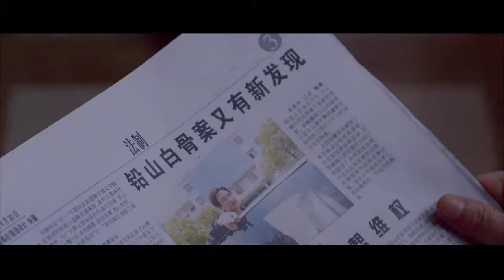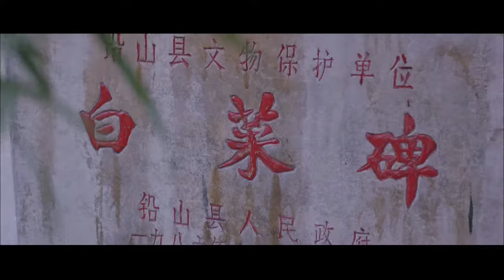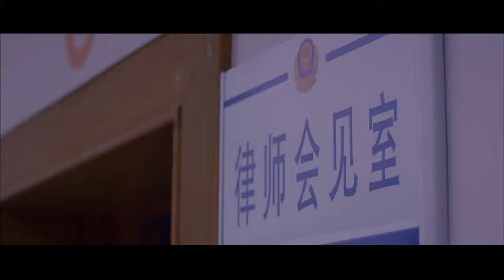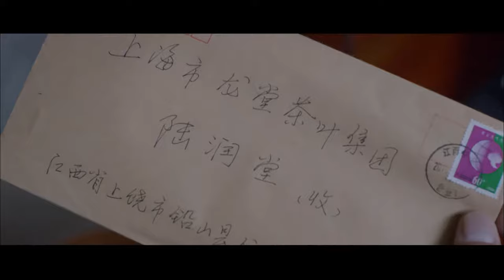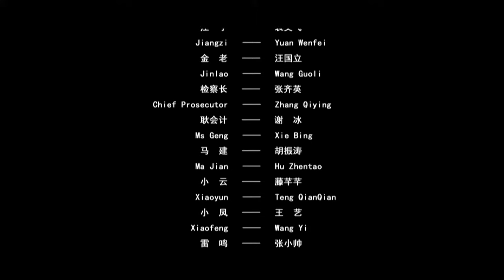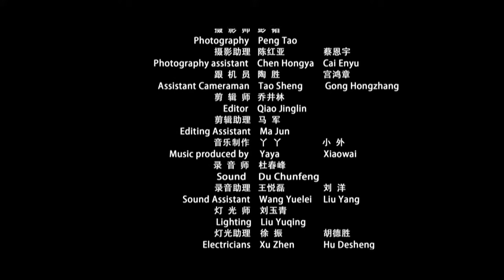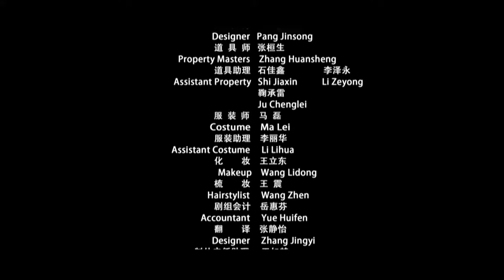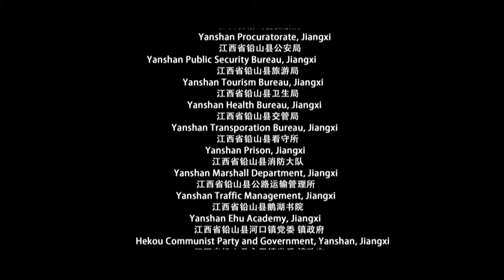Cannot Prove | Crime | China Movie Channel ENGLISH | ENGSUB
Synopsis:
Prosecutor Guo Jingyuan (played by Liu Xiao) knew from the time he remembered that his mother (played by Mai Hongmei) had found a wild man outside, and when his father was mad to death, the young soul sowed the seeds of hatred. Twenty years later, the former enemy (played by Zhu Yongtang) became a suspect in another murder case. Guo Jingyuan is determined to bring the suspect to justice, both publicly and privately. However, the process of obtaining evidence was ups and downs and difficult, and he also faced the double pressure of family affection and love. What should he do?